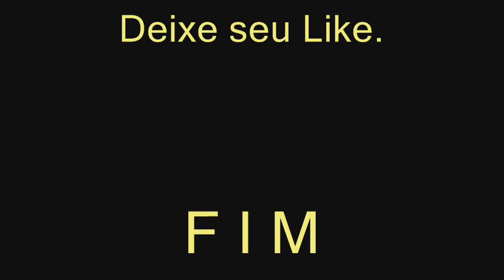RCA Victor 2B401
Nova aquisição para a minha coleção. Um RCA Victor americano, portátil. Vou colocar este na fila para ser restaurado... Aguardem...